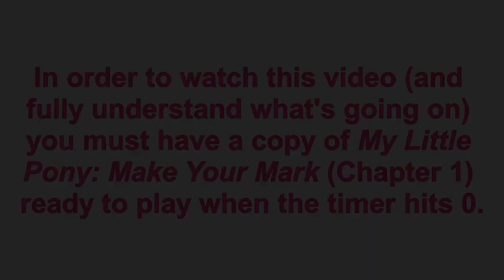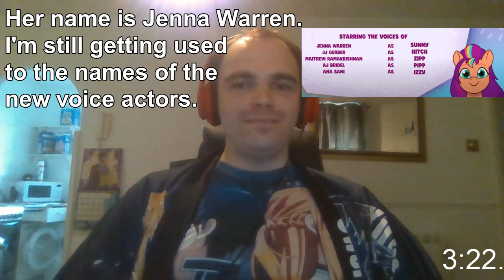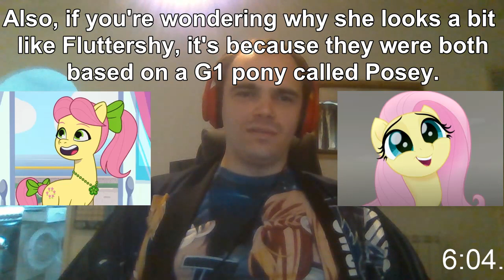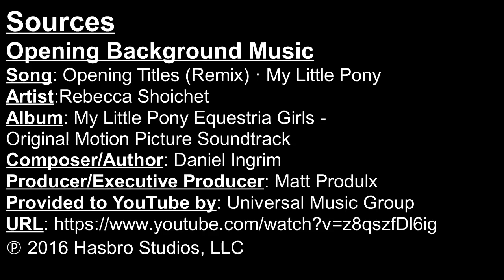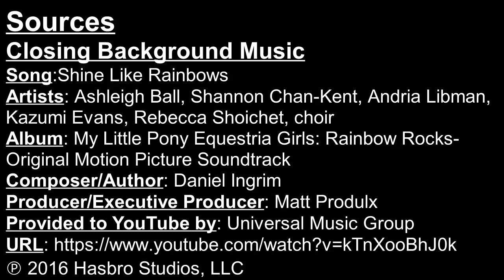[Blind Reaction] GeoStar7 Reacts to MLP: MYM (Chapter 1) - Make Your Mark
My long-awaited follow up to the New Generation Movie is finally here. I've recorded blind reactions to the other chapters of Make Your Mark as well, so you can look forward to seeing them in the near future. Anyway, I hope enjoy.

Timestamps
0:25 Introduction
5:00 Reaction Begins

5:10 Zipp &quot;Breaks-In&quot;
6:29 Opening Song
7:22 Sunny Prepares to Livestream
9:51 Pipp's Phone is Stolen
10:49 Angry Posey
11:55 Izzy Fixes Posey's Posies
12:57 Sunny's Old Lantern
14:10 Izzy's Pizza Fail
14:27 Sunny's Alicorn Problems
15:52 Zipp Gets a Phone Call
17:30 Zipp Fakes a Bad Connection
17:59 Zipp's Dilemma (also me mixing up names)
18:40 Glitching Wings
18:55 Ribbon Wreaths and Spoons
20:25 Zipp Visits Hitch
21:33 Troubles at the Beach
22:02 Zipp Investigates
22:35 Brighthouse Glitching
23:18 Zipp Investigates the Crystals
23:34 More Beach Trouble
24:05 Hitch Finds an Egg
24:39 Posey Visits Hitch
25:26 Singing and Baking
25:58 Lyrics and Weird Noises
26:53 Zipp Observing the Crystals' Power
30:44 Zipp Discovers Hitch's Egg
32:48 Pipp Sings Everything is Gonna Be Okay
34:12 Ponies Tensions Escalate
35:23 Zipp Uncovers the Truth
35:36 Zipp Tells Pipp an Evil Truth
36:46 The Mystery Thickens
37:38 Maretime Bay Day Arrives
37:38 Sunny's New Lantern
38:29 Queen Haven Arrives
38:51 Posey Causes More Conflicts
40:38 Earth Ponies Reject Pipp's Song
40:56 Cracked Crystals Cause a Magical Storm
41:44 A Magical Void Opens
42:20 Posey and Windy in Danger
42:38 Unity is the Answer
42:57 Alicorn Sunny to the Rescue
44:15 Earth Ponies Get Magic
45:26 Queen Haven Lets Pipp Stay
46:21 A Baby Dragon is Born
46:45 Posey Apologises
47:12 An Evil Villain Emerges
47:51 More Mysteries to be Solved

49:12 My Afterthoughts

Sources
Opening Background Music
Song: Opening Titles (Remix) · My Little Pony
Artist:Rebecca Shoichet
Album: My Little Pony Equestria Girls -
Original Motion Picture Soundtrack
Composer/Author: Daniel Ingrim
Producer/Executive Producer: Matt Produlx

Closing Background Music
Song:Shine Like Rainbows
Artists: Ashleigh Ball, Shannon Chan-Kent, Andria Libman,
Kazumi Evans, Rebecca Shoichet, choir
Album: My Little Pony Equestria Girls: Rainbow Rocks-

Copyrights
copyright law): All media in this video is used for purpose
music &amp; images used belong to their respective companies.
*My Little Pony is owned by Hasbro,LLC, Entertainment One
and Boulder Media. Please support the official release.